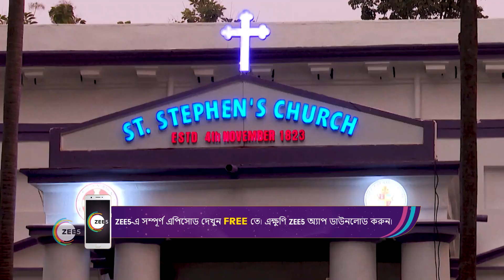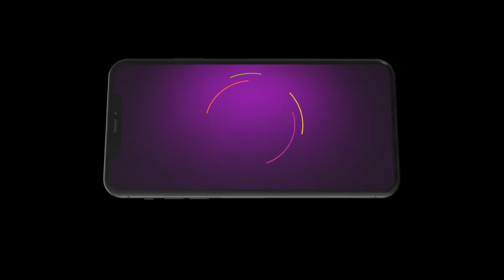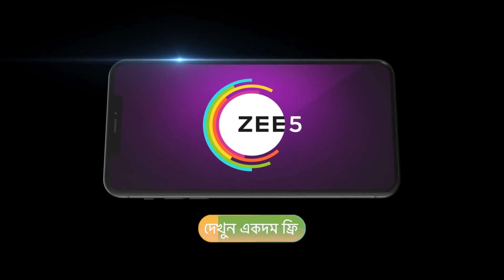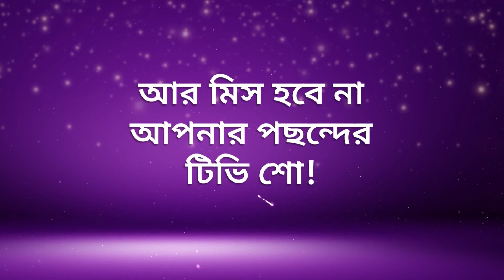Best Of Zee Bangla - Bangla TV Show - Catch Up Highlights Of The Day - Dec-25-2023 - Zee Bangla